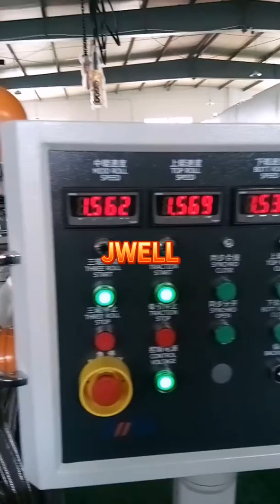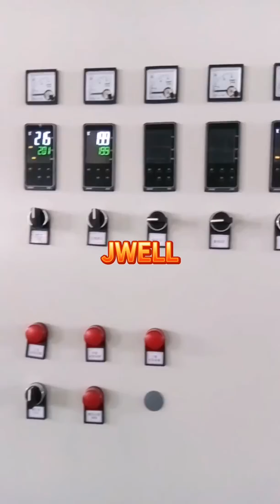JWELL ABS/PE three co - extruder machine. 008618851200323